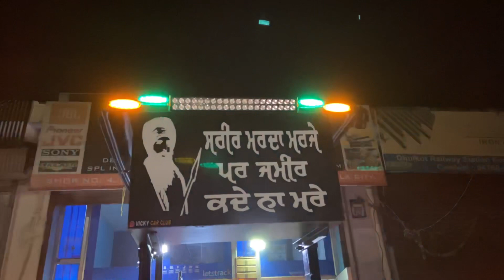Modified JOHN DEERE 5210 🦌 /Farming Life Vlog/ surprise soon🔥